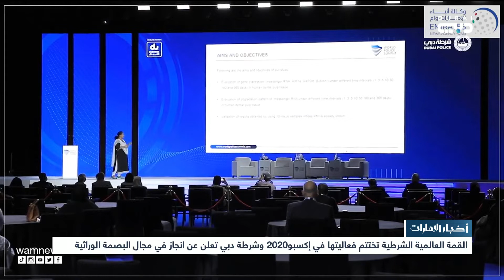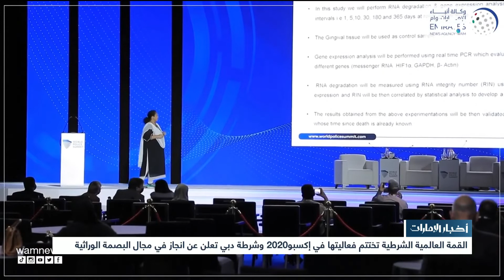القمة العالمية الشرطية تختتم فعاليتها في إكسبو 2020 وشرطة دبي تعلن عن انجاز في مجال البصمة الوراثية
أخبار الإمارات | القمة العالمية الشرطية تختتم فعاليتها في إكسبو 2020 وشرطة دبي تعلن عن انجاز في مجال البصمة الوراثية